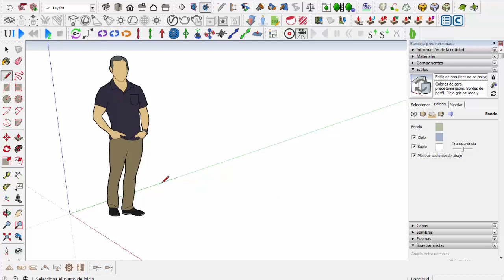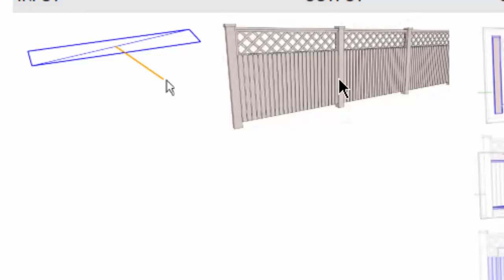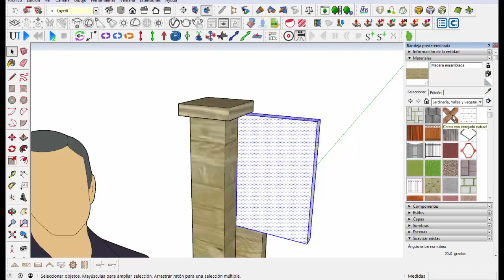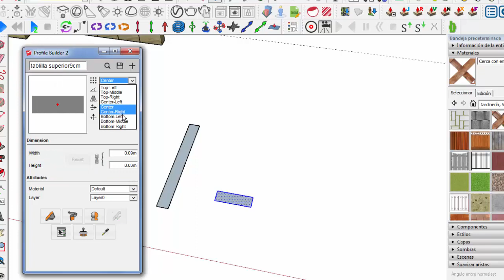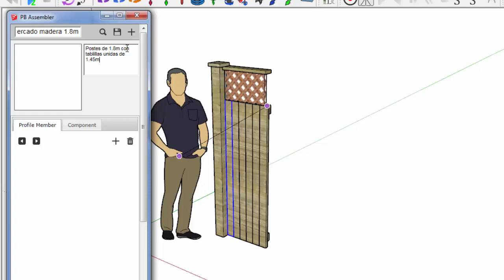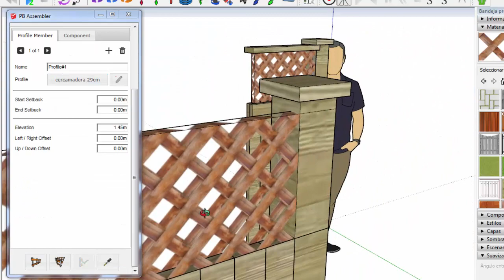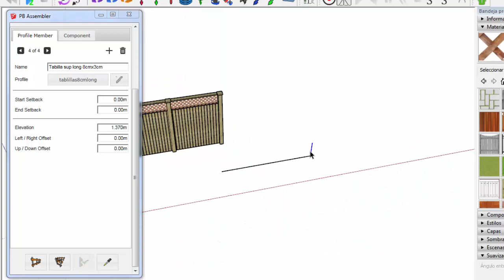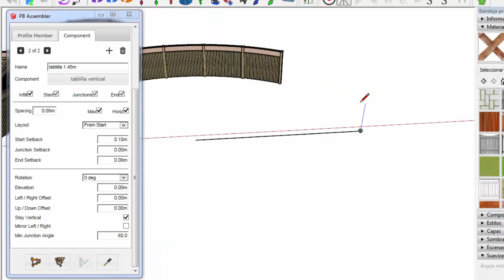Como Crear Cercado de Madera para Jardin en Profile Builder 2 + Descarga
Recurso para sketchup, componente ensamblado con el Profile Builder 2. Cerca de madera con textura de madera natural de 1.8m de altura, ideal para cerramiento de area verde en patios o jardines.